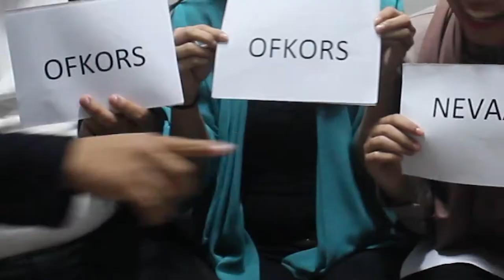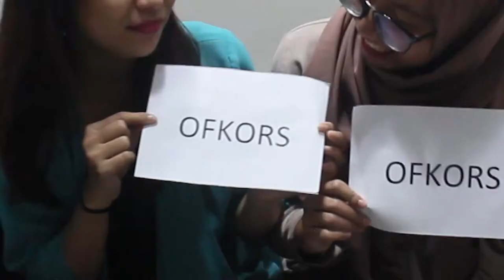pernah gak pernah challenge | joprasi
DONT FORGET TO SUPPORT ME TOO !

ME LOVE YOU